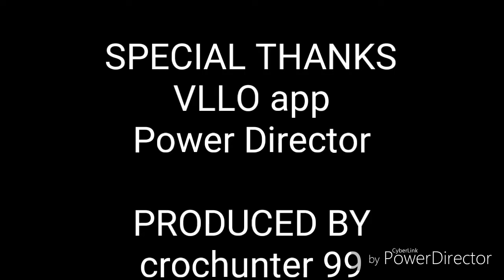The Black Bear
Today we'll take a look at North Americas spectacular Bear species.